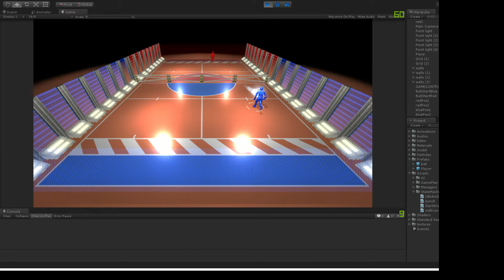GAME PILL // MECH LEAGUE TENNIS // PROTOTYPE